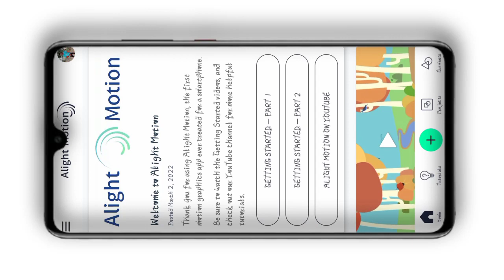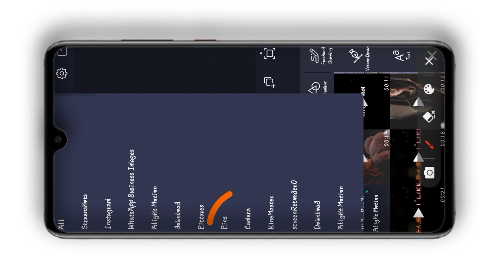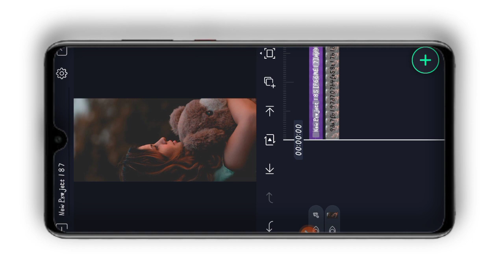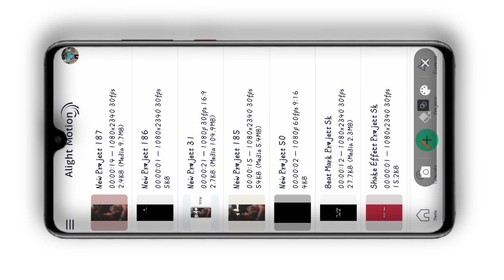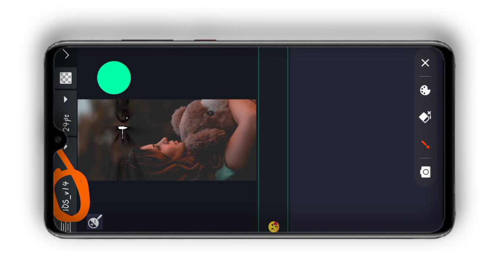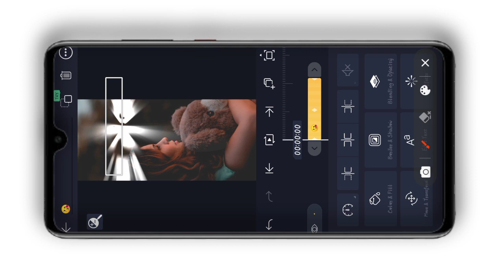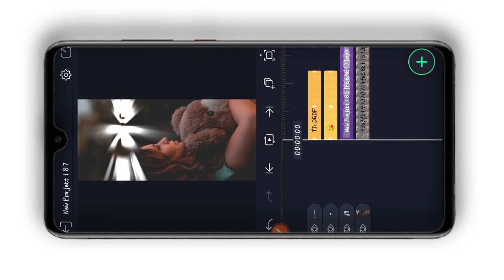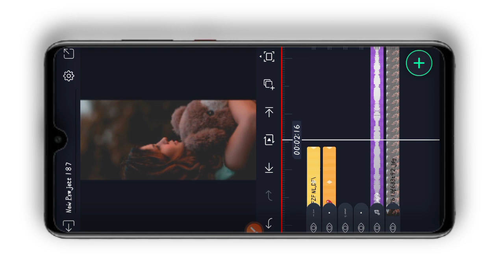New Trending Alight Motion Lyrics Status Editing | New Text Effect XML Present Link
MⒶⓉⒺⓇⒾⒶⓁ  LⒾⓃⓀ ✔

Youʀ Quᴇsтιoɴs 💥💥💥

4k Full Screen Lyrics Status Editing 2022

Hᴀs Tᴀԍ 💥💥💥